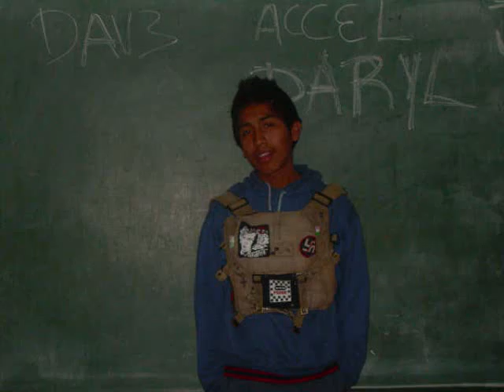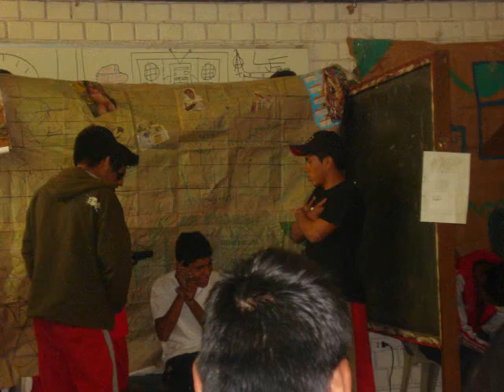los chistosos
este video estahecho en homenaje a los miembros de lso chistosos de la promocion dle 5to A del 2007 q fue una gran promocion